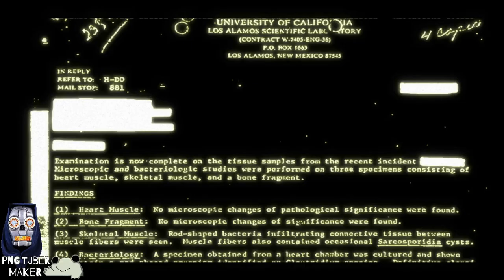Chips, Dips, Chains, and Whips!-Condemned-Ep1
* FLASHING IMAGES WARNING *  Today we are getting into one of my favorite titles from back in the day: Condemned Criminal Origins!

PC Specs:
Case:Corsair4000D Airflow
Mobo:Asus X570-Plus Wifi
CPU:Ryzen 7 5800x3d
GPU: Radeon RX 6800xt
RAM:32GB Corsair Vengeance
Psu: TUF 850W 80+Gold